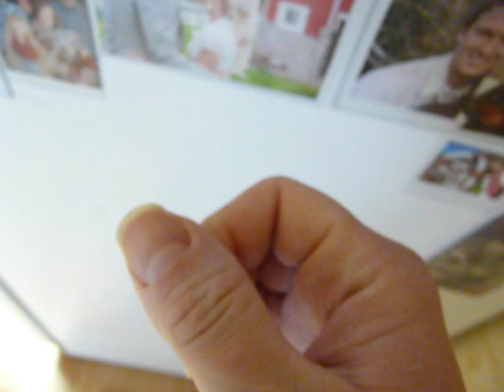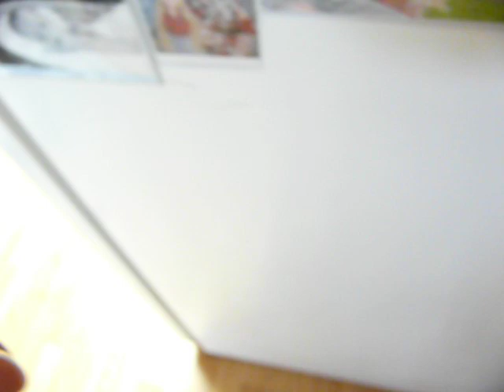Black Lines Under Finger Nail - Horsehair Nematomorpha Parasite - Morgellons - Thread - Hook Worm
I have had these black lines showing up for years under my fingernail and searching online, I was never able to find anything about it. Since that time, I have been diagnosed with "horsehair nemotamorpha" which is a gordian worm parasite that isn't known to human but I think it just hasn't been put together by science yet. It affects people differently depending on where they get infected and their general health. Many of my neighbors have symptoms but since it isn't a known parasite, it is hard to get diagnosed. I have all the symptoms on my blog and things I have tried to cure it with my Dr.'s help. I put the other parasite names in because at first we thought I had one of those parasites but know better now so to help others with the same symptoms, I put those names in so they can maybe figure out which parasite they have as all of these have similar life cycles and symptoms listed in searches.

I NEVER had these in my life until I started having parasite symptoms and I am 50 so this isn't some family issue, no one in my family has ever had these either. It isn't genetic as one viewer suggested. I am not saying everyone has this parasite if they have black lines, I am just sharing it may be one cause.  I wish you well in your search.